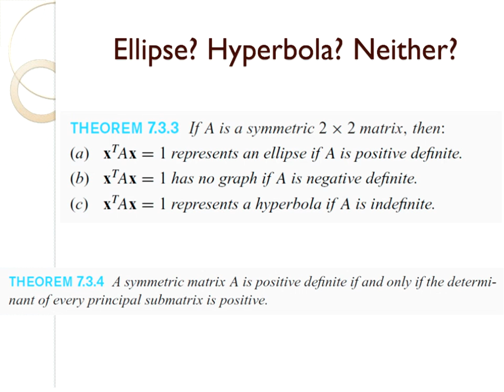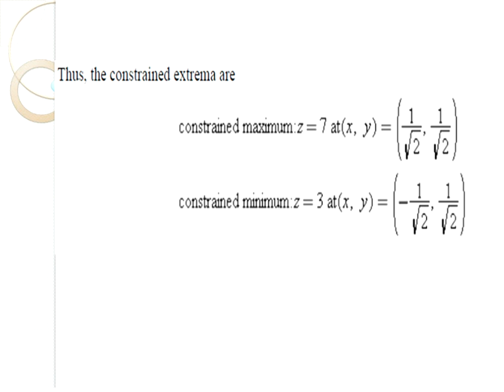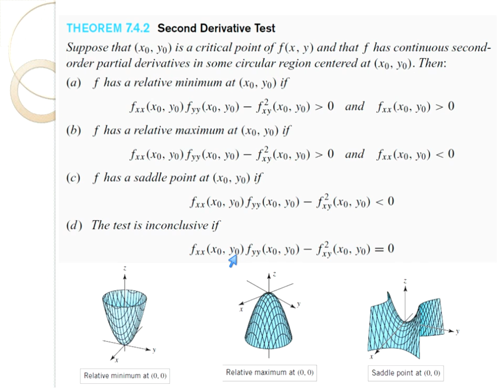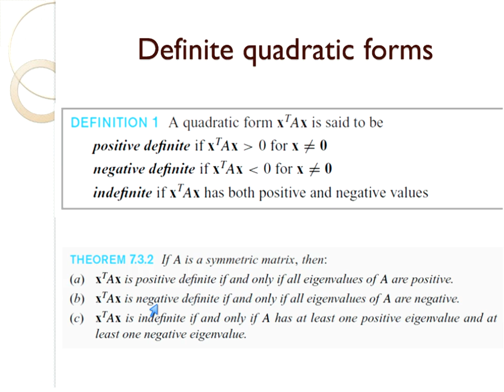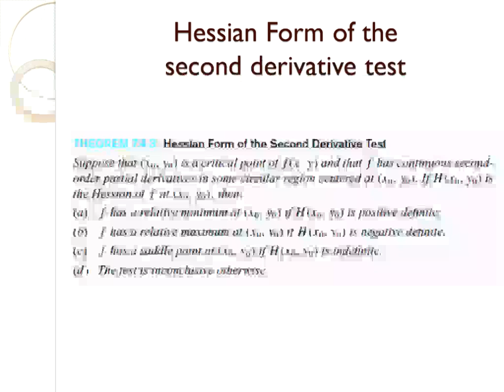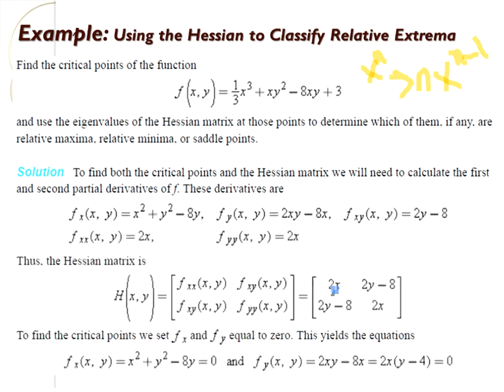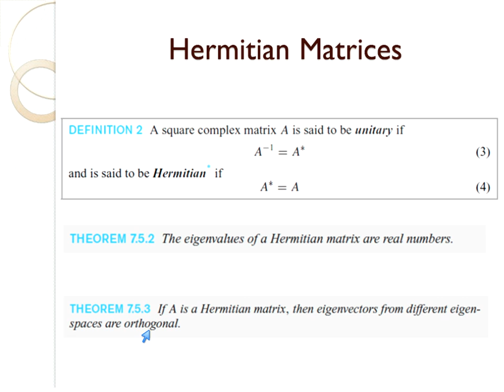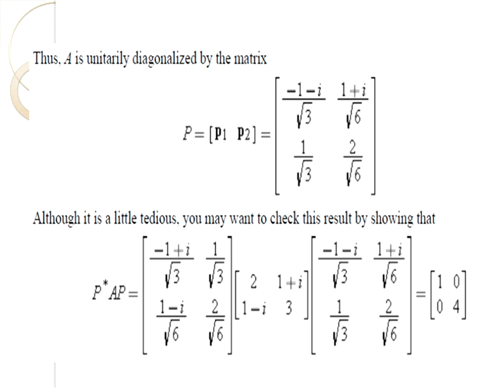Math251 - Chapter 7 (Section 4, 5)